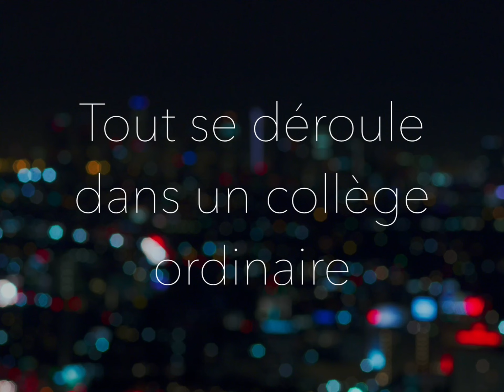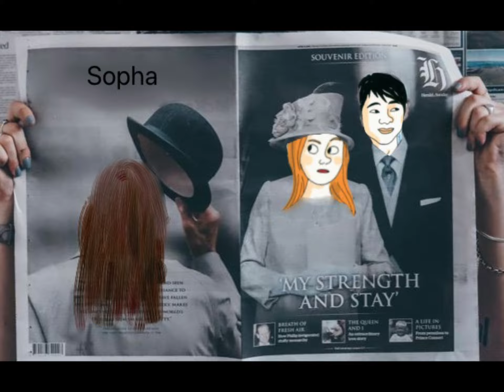journéeinternationaledesdroitsdelenfant Lecture du livre 'La Belle Adèle' (3)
À l'occasion de la journéeinternationaledesdroitsdelenfant, nous vous montrons comment des élèves de 5ème font face au problème du harcèlement bullying à travers ces vidéos sur la lecture du livre 'La Belle Adèle'.

En el díainternacionaldelosderechosdelosniños os mostramos cómo tratan el problema del acosoescolar los alumnos de 5ème a través de estos vídeos sobre la lectura de el libro 'La belle Adèle'.